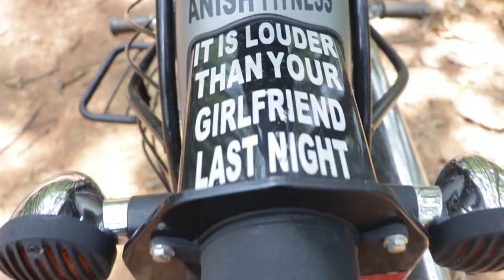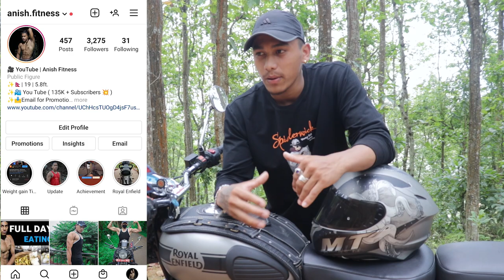Modification In My Royal Enfield Classic 350 Gunmetal Grey | Bullet Modified - Anish Pantha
bullet modified in nepal
royal enfield modified

Background Music 👇🔥
Ikson

anish fitness
Anish Fitness
ANISH FITNESS
Anish Pantha

Jay Nepal 🇳🇵❤️